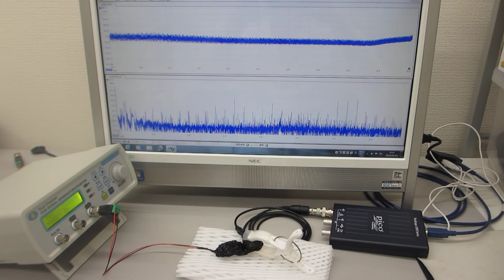超音波制御実験（材料の音響特性を利用した超音波発振制御技術）